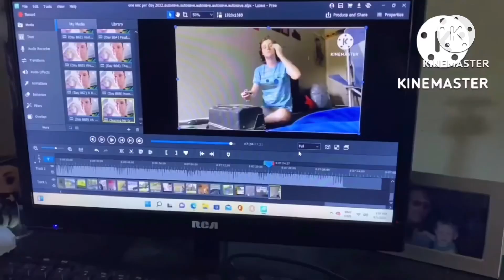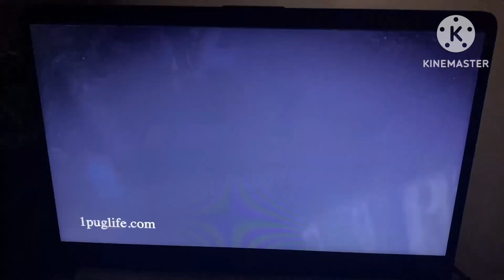(Day 1195) I Think Someone Is Watching Me!!